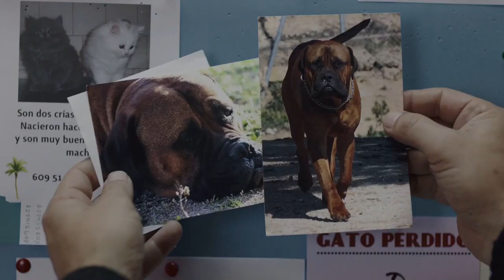Truman Official Trailer 1 2017 Ricardo Darín Movie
About The Movie :
Starring: Ricardo Darín, Javier Cámara, Dolores Fonzi
Diagnosed with terminal cancer, Julia´n has decided to forgo treatment, and spend his final days tying up loose ends. When childhood friend Toma´s pays his ailing friend an unexpected visit, he quickly realizes he won't be able to change his mind. In what will be their final reunion, the two friends set out to finalize Julia´n's funeral arrangements, settle his accounts and, most importantly, find a home for his beloved dog, Truman, in this heartfelt and surprisingly humorous film.
Release date: April 7, 2017 (USA)
Director: Cesc Gay
Box office: 8.7 million USD
Awards: Goya Award for Best Film, Goya Award for Best Director, More
Music composed by: Toti Soler, Nico Cota